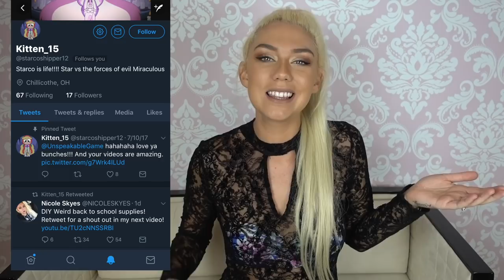DIY JUMBO RAINBOW BATH BOMB! (SUPRISING RESULTS) How To Make the Biggest LUSH Bath Bomb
✰ open for unicorns ✰

Hey GuysToday I made a ,Giant, or ,Jumbo, Rainbow, Bath BombDid it work? Lets Find Out!

HELP ME TRANSLATE THIS VIDEO (FOR A SHOUT OUT) So Skyes Squad members all over the world can watch this video

H E R E ' S Y O U R U N I C O R N S 🦄 🦄 🦄

About Nicole Skyes:
I create Hilarious and Daring Internet Challenges along with Unique and Weird DIYS! You can find all sorts of fun slime and Hatchimals.